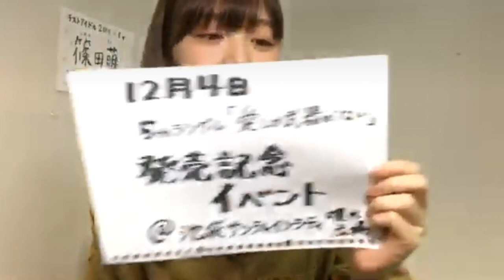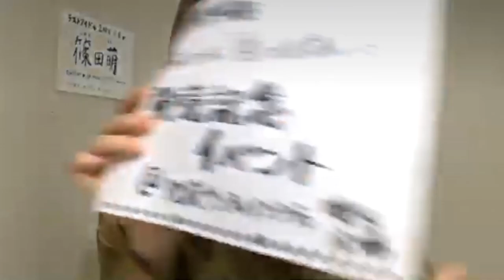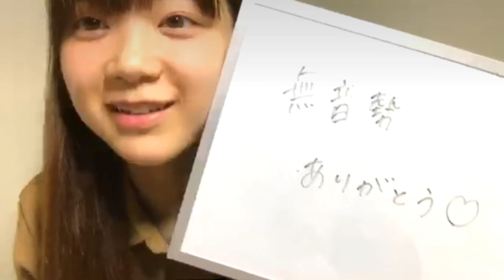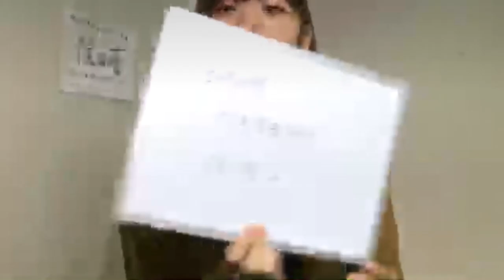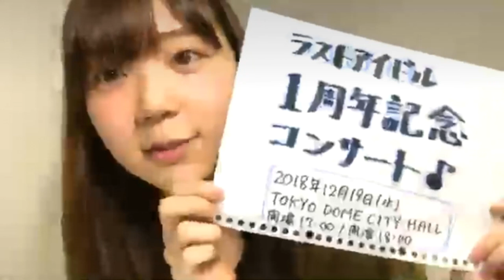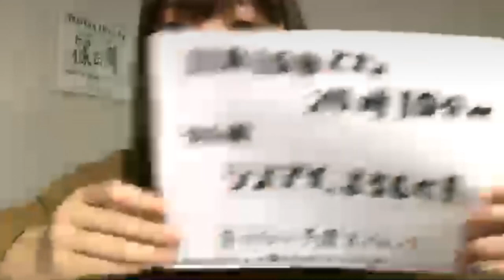篠田萌（ラストアイドル2期生 ) 2018.11.03